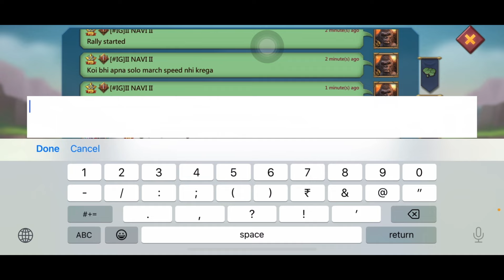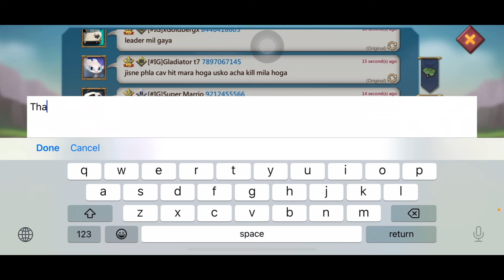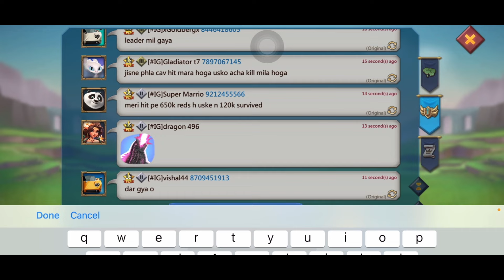Lordsmobile: How to TRAP a SOLO TRAP 😂 (in hindi)